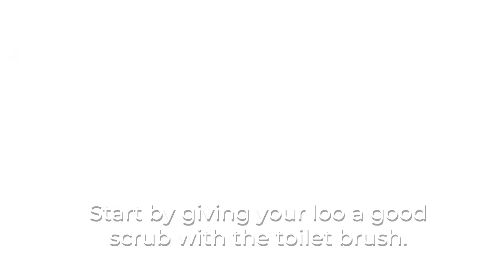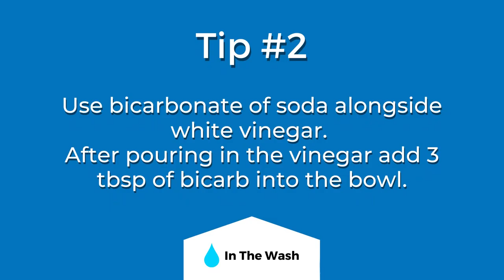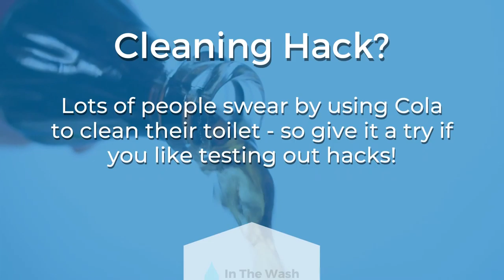How to Get a Sparkling Clean Toilet - Natural Cleaning Solutions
Stained toilet bowls look pretty unsightly and getting rid of them is actually really easy, so don't delay - get your rubber gloves on and get ready for the cleanest toilet you've ever seen.

Check out our post on How to Clean a Very Stained Toilet for more tips and tricks

00:00 - Introduction
00:38 - Safety First and Get Prepared
00:55 - Why Toilet Bowls Get Stained
01:12 - Tackle Limescale Naturally
01:33 - Tip #1 - Lemon Juice
01:51 - Tip #2 - Bicarbonate of Soda
02:15 - Tackle Limescale with Shop-Bought Cleaning Products
02:39 - Cleaning Hack